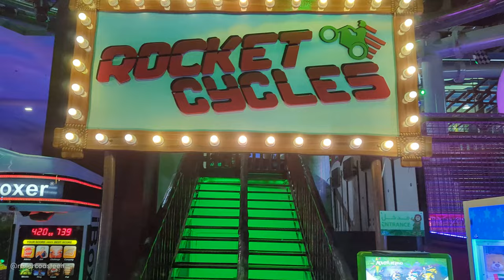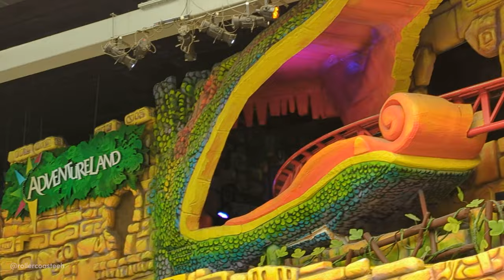Adventureland Sharjah UAE, Impressions 2023 | 4K | 60fps | No-Copyright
Some impressions of Adventureland Sharjah in the United Arab Emirates.

00:00 Kukulcan (Zamperla Powered Coaster)
00:39 Rocket Cycles (Zamperla Motocoaster)
01:21 Zamperla Air Race
01:37 Forest Train (Zamperla Powered Coaster)

🌍 Adventureland at Sahara Centre, Sharjah UAE